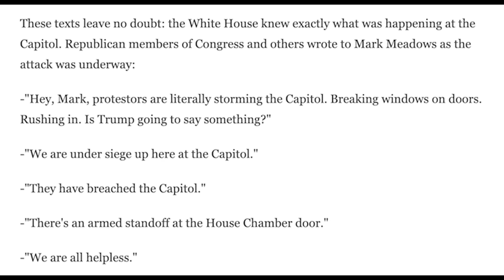Kevin McCarthy HUMILIATES himself with dumbest response of the year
NEW: Kevin McCarthy HUMILIATES himself with dumbest response of the year.

To tell Congress to implement a national red flag law, sign